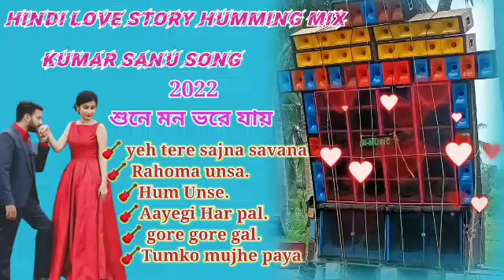Hindi Romantic Love story humming mix 🎵 Kumar sanu song 2022 (Dj GM Remix)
Dj GM Remix
Dj L Remix
Dj MX conteace

eguidelines Borrowing small bits of material from
an original work is more likely to be considered fair

the Companies/Original-Artist(s)/Record-keeping (s).All
of the artists involved and are strictly done for
promotional purpose.*